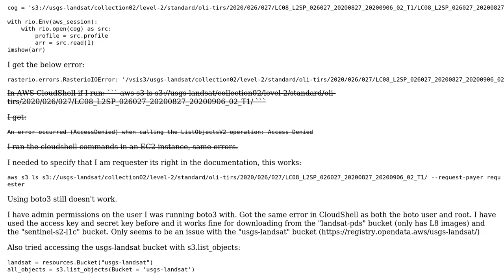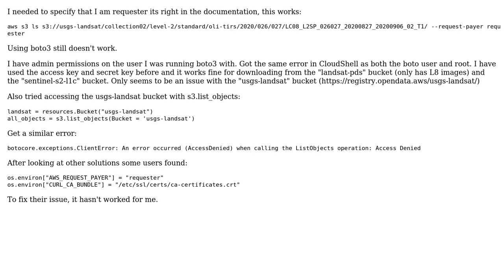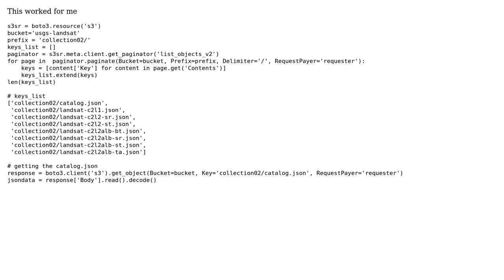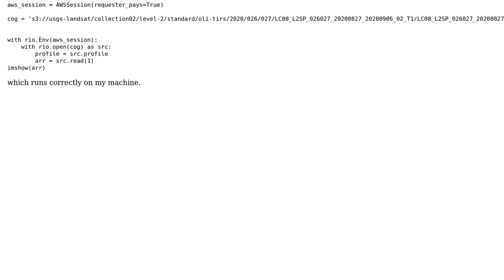Rasterio " does not exist in the file system, and is not recognized as a supported dataset name."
With thanks & praise to God, and with thanks to the many people who have made this project possible! | Content (except music & images) licensed under CC BY-SA | Music | Images & others | With thanks to user Jonathan Leon user isaacm user guampi and the Stack Exchange Network Trademarks are property of their respective owners. You are responsible for your own actions.